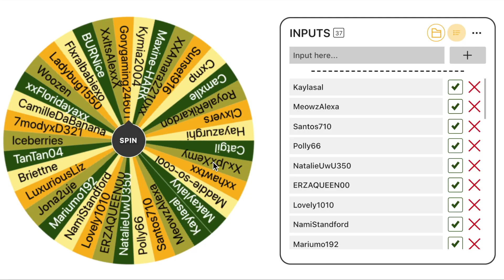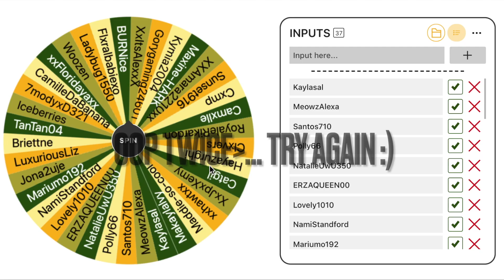Woozworld- 500 Subscribers Winners!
Woozworld User: -RealzJenny-